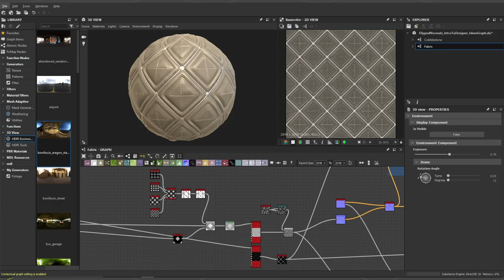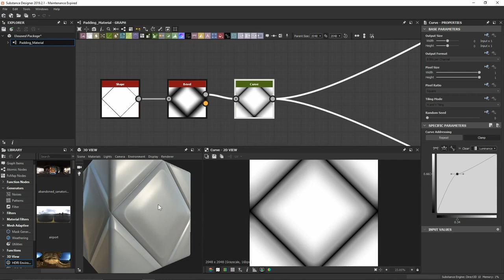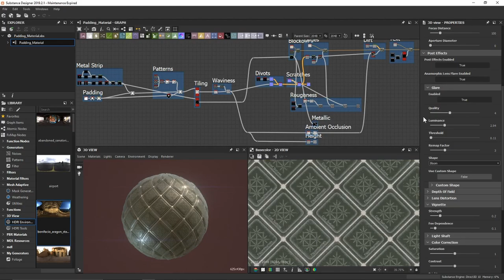Introduction to Substance Designer | Trailer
Introduction to Substance Designer out NOW!

Learn how to navigate, understanding nodes, atomic nodes, PBR, metalness workflow, procedural workflows, Templates Packages Graphs, Exporting maps and much more!